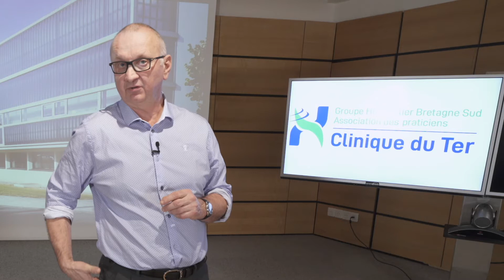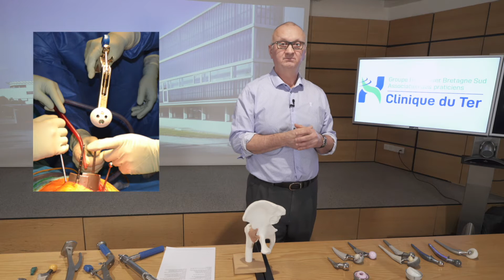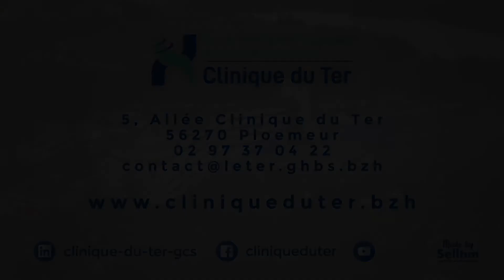[RDV Infos santé] – Arthrose de la hanche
PARTAGEZ UTILE POUR VOS PROCHES !

La Clinique du Ter continue de vous informer. Nous vous proposons un nouveau RDV infos santé sur le thème de l’arthrose de hanche.

Le Dr Stefan PROCYK répond aux questions suivantes :

00:00 Introduction
00:29 Qu'est-ce que l'arthrose de la hanche ?
01:00 Quels sont les symptômes de l'arthrose de la hanche ?
02:00 Quels sont les traitements de l'arthrose de la hanche ?
03:26 Comment se déroule l'intervention ?

À bientôt pour un prochain rdv.